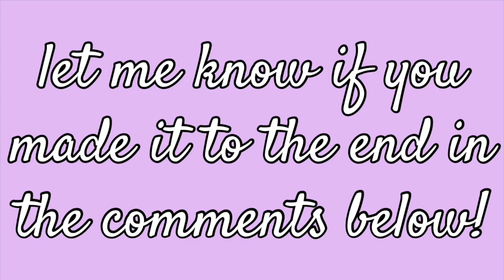*EXTREME* FRIDGE & FREEZER SPRING CLEANING 2022✨| FRIDGE & FREEZER DEEP CLEAN WITH ME🤍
in today’s video, i am sharing with you an extreme deep spring clean of my fridge & freezer! i really hope that you enjoy & get some good spring cleaning motivation!🕊

don’t forget to SUSBCRIBE & turn on ✔️ NOTIFICATIONS so you never miss a new upload from me! if you enjoyed this video give it a big THUMBS UP 👍🏽 & leave a COMMENT down👇🏽below letting me know what kind of content you want to see next!

▫️FOLLOW MY MUSIC YT CHANNEL @ eliana yvette